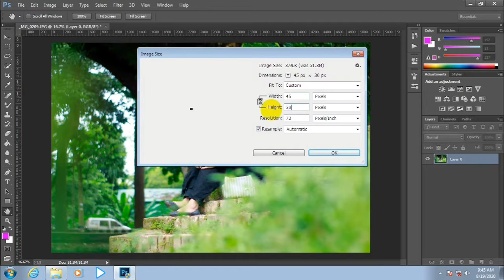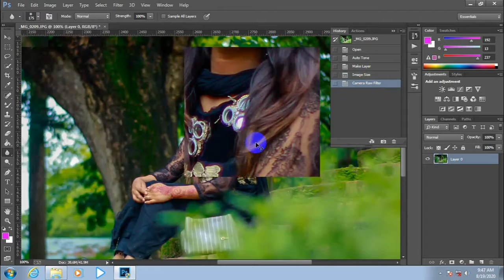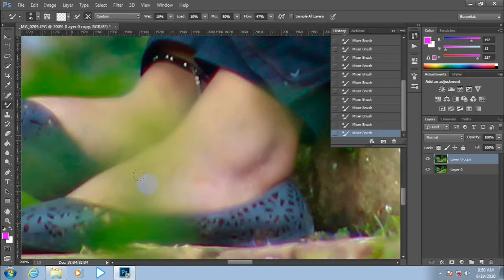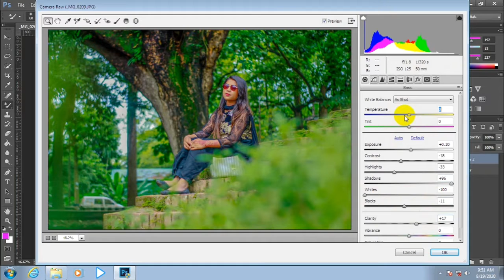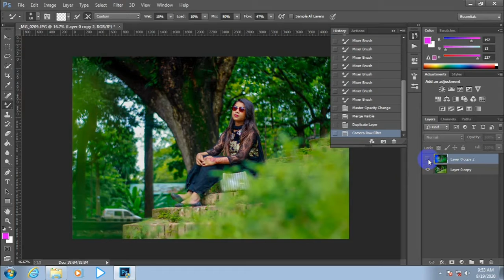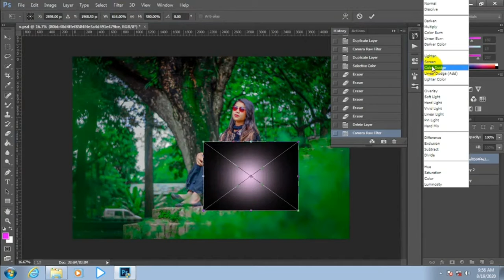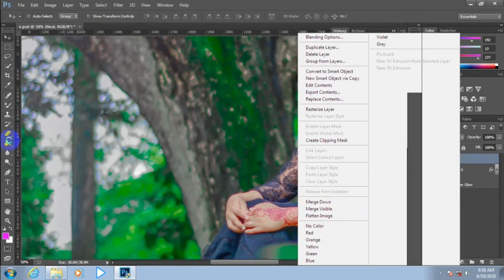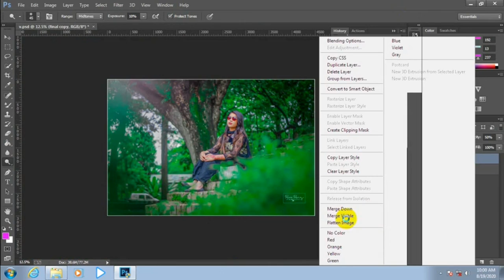Color Grading Editing Photoshoop Cc 2020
Rontz Official.❤